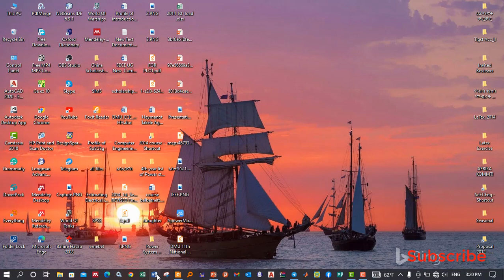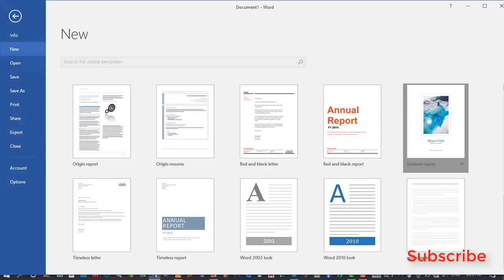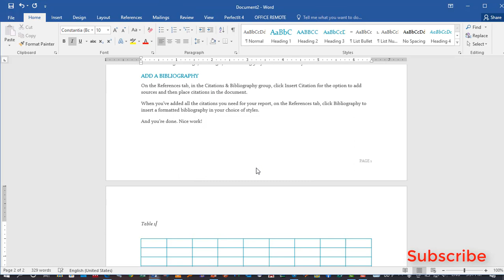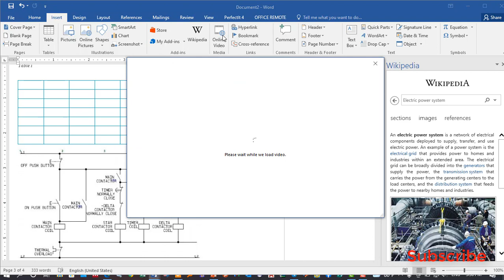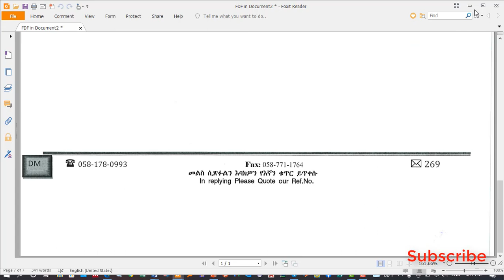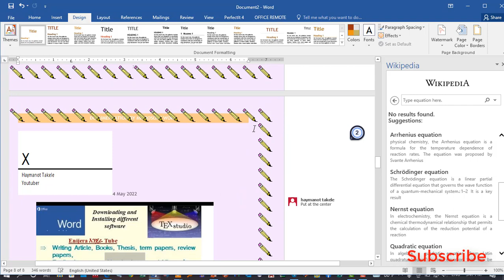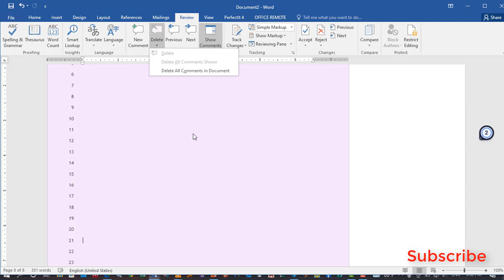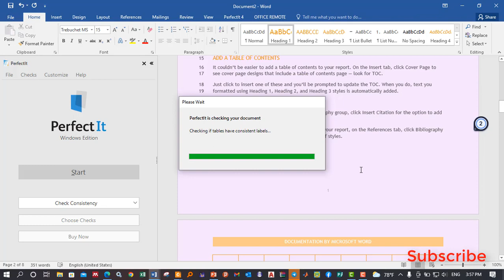Introduction to Microsoft Word ክፍል 1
In this channel, I'm working on
-thesis documentation for BSc, MSc and Ph.D. students by latex and Microsoft office
-installing different softwares in our computers
-PowerPoint and beamer presentation preparation
-Article writing and paper review
-Term paper writing
-electrical installation design for modern buildings by AutoCAD